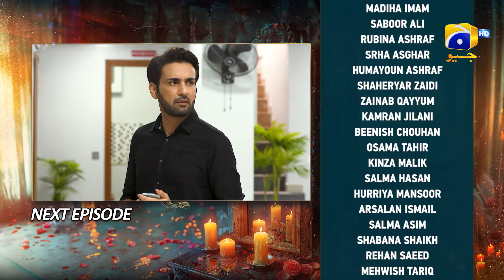Bayhadh Last Episode 41 Teaser - 11th September 2024 - Har Pal Geo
each other.

7th Sky Entertainment Presentation
Producers: Abdullah Kadwani & Asad Qureshi
Director: Syed Ramish Rizvi
Writer: Rukhsana Nigar